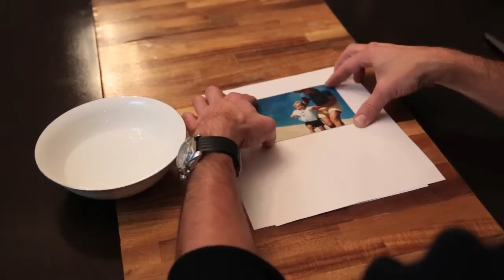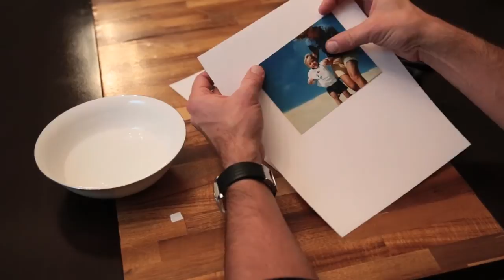The use and application of micro-suction tape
Micro-suction tape may be used instead of a platen for straightening photographs and documents on the scanning platform. Please see the instructions. A strip of micro-suction tape 1" by 4" is included with our 2nd generation stand - Fopydo SmartStand.